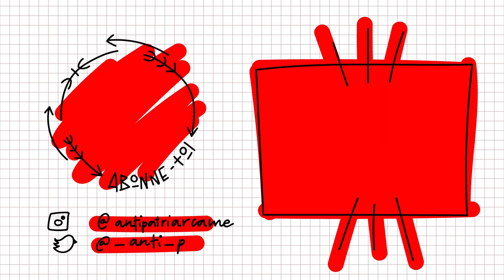Féminismes et lutte des classes : une introduction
Je filme avec un Nikon D3200 et un objectif absolument pas adapté au fait de faire des vidéos. C'est les moyens du bord, un jour quand on sera riche, on investissera ! Mais c'est pas pour tout de suite...+ micro pas cher de chez BOYA.

Amour & révolution